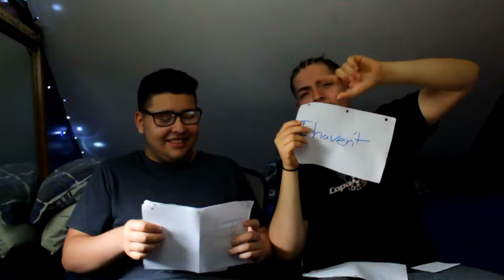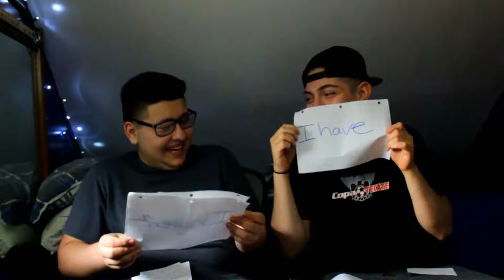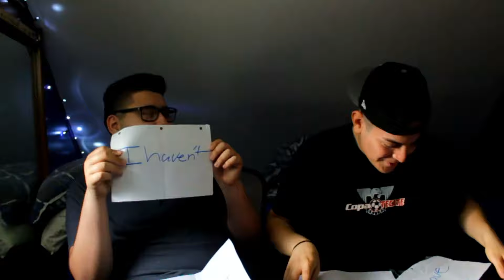Never Have I Ever!!!!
hopefully you guys thought it was funny and hopefully you guys know a little more about me!!